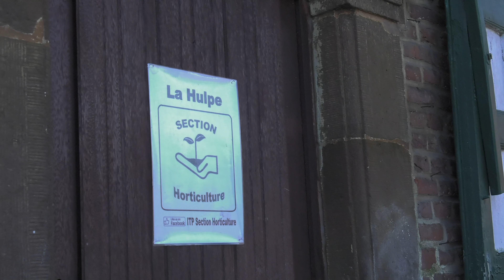11. Trophées Incidences - ITP de Court-Saint-Étienne - Section horticulture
Catégorie: Public et éducatif - Cantine durable